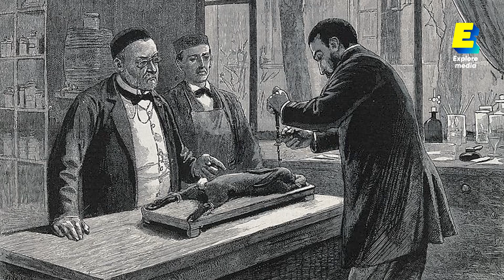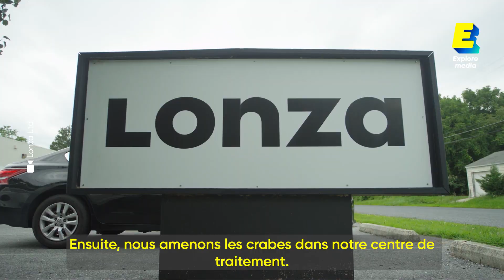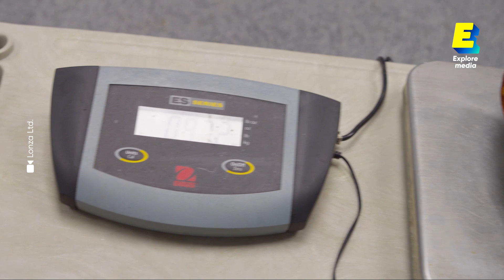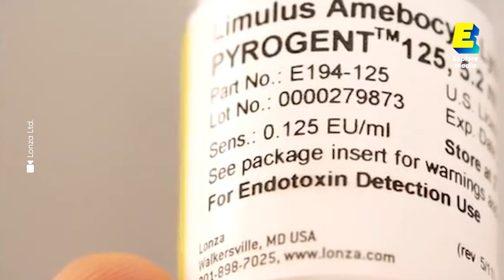Pourquoi le sang de limule vaut-il de l'or ?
Pourquoi le sang de limule est-il un des liquides les plus chers au monde ?

Aux États-Unis, plus d’un demi-million de limules sont capturées chaque année par l’industrie pharmaceutique dans le but de prélever leur sang. Car ce liquide bleu sauve littéralement des vies humaines.

Le sang de limule contient une substance qui permet de tester la présence de bactéries dans tous les produits médicaux destinés à entrer en contact avec notre sang. C’est d’ailleurs cette substance qui a permis aux limules de survivre pendant près de 450 millions d’années. Surnommée “ crabe fer à cheval", cette créature fait partie de la famille des chélicères, comme les scorpions ou les araignées. Il existe 4 espèces de limules dans le monde : trois espèces vivent en Asie du Sud-Est et une autre vit le long de la côte Est des États-Unis.

Si aux États-Unis les limules sont relâchées après avoir été saignées, en Asie elles sont vendues pour être mangées. Et la mortalité des limules liée à la l’exploitation de leur sang n’est pas la seule menace qui pèse sur elles : en plus d’être victimes de la surpêche et de l’industrie médicale, les limules doivent faire face à d’autres menaces comme la perte de leur habitat à cause des constructions côtières.